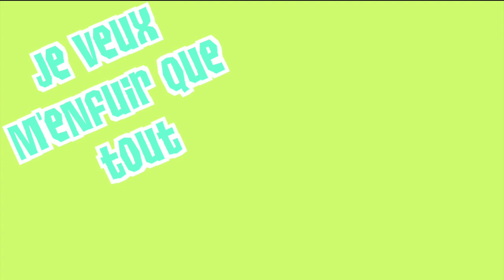~AJMV~ Dèrniere Danse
Enjoy :3

YUS ENJOY MEH FRENCHEEZ LEL